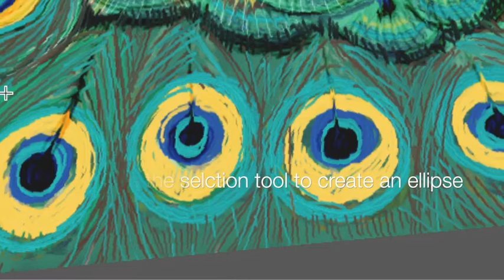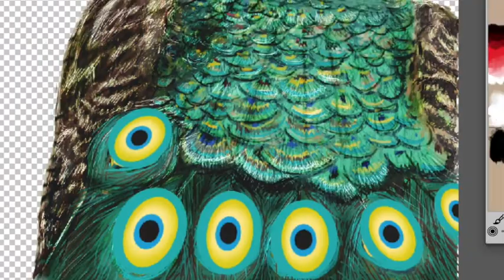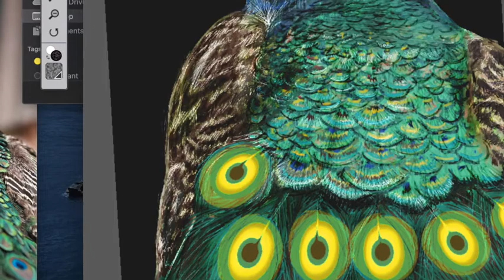Peacock Process Part 3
Hello again, this is part 3 of a really cool ‘bird’ project I’m working on for my shop on RedBubble. It means I get to paint amazing wildlife. Yes, I’m working from a reference photo, it is a super pic from Lilian Dibbern on Unsplash, however, I am not following it too religiously.

This was about 15 to 20 minutes of real time work. Focus is on the ornate feathers which involved getting lines down, following the natural direction of the feathers. Used a couple of colours. In an earlier video I positioned the large decorative eyes, but I wanted a cleaner look. Here's a simple technique - use the selection tool to create an ellipse, add a new layer, then fill with colour. It gives you a clean edge, and you'll only be able to work within the selected area. We'll use this technique further in the next video. I have deviated from the reference photo here, choosing to use a gold colour. I went back in after and gave the image an overall golden hue to tie it in with the whole series. You'll find out why I made these choices in a later video.

Using a Wacom Intuos, which is a few years old, relatively cheap, but works well. It came with Painter Essentials, which does have a few glitches, but I like the straightforward interface, it’s reasonably stable and has a good brush collection. I tend to stick to a soft airbrush, a couple of scratchy pens and flat head brushes, and the dodge and burn tools. Open to offers. ;)

Next up, I'm going to be attempting to illustrate a gaggle of geese, which despite their elegance and fine feathers, have quite a ruthless nature.

Feedback is welcome. Click on the bell if you want to receive notifications from our channel. Cheers.

* If you're interested, the song is called Verdigris, again by Osakatunes. If you're not, you can just mute the video. =)